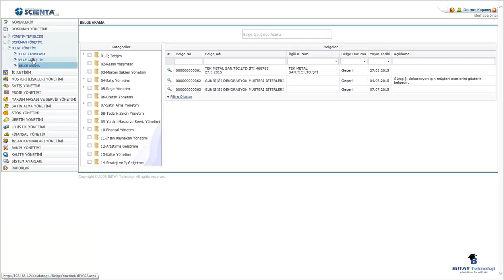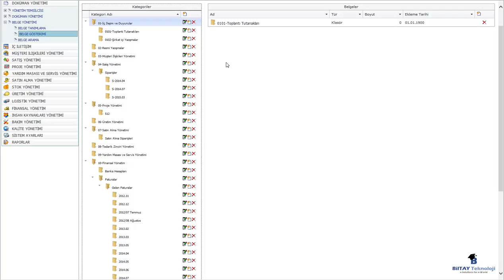DOKÜMAN YÖNETİMİ/UYG10-BELGE GÖSTERİMİ VE KATEGORİ TANIMLAMA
SCIENTA ERP YAZILIMI EĞİTİM VİDEOLARI